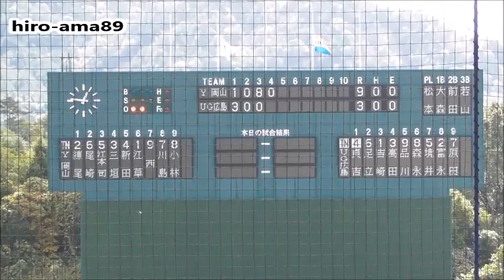《中学硬式》【またまた規則の適用判断の難しい事例が起こりました】